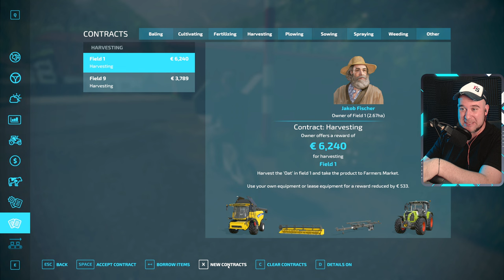MI-AM TRAS REMORCA LA DACIE SI E BELEA! Fs 22 SURVIVAL Minibrunn Ep.16